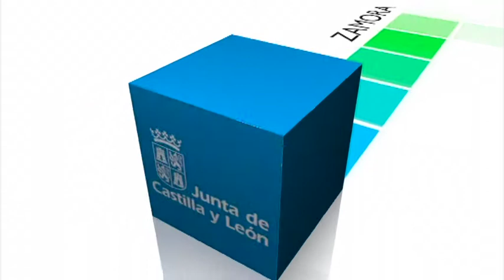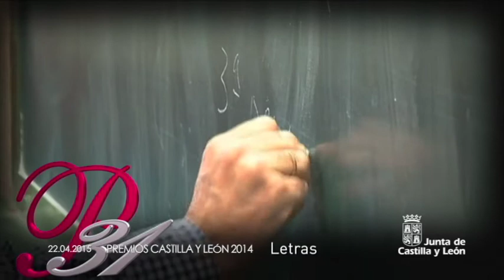Premios Castilla y León 2014